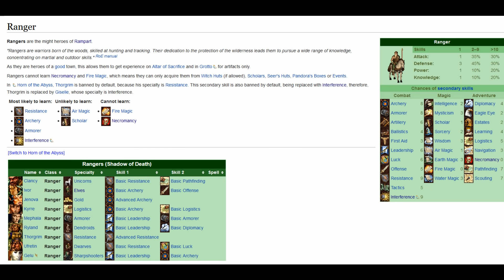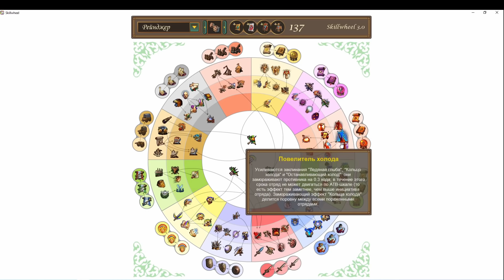Эволюция городов в Героях Меча и Магии. Как менялся Оплот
В Героях Меча и Магии за 7 итераций было много городов. В своей серии роликов я решил вкратце вспомнить как они выглядели, и как менялись с течением времени.

00:00-00:44 Вступление
00:45-03:02 Герои Меча и Магии
03:03-04:49 Герои Меча и Магии 2
04:50-10:56 Герои Меча и Магии 3
10:57-15:30 Герои Меча и Магии 4
15:31-24:47 Герои Меча и Магии 5
24:48-30:31 Герои Меча и Магии 7
30:32-33:38 Конец